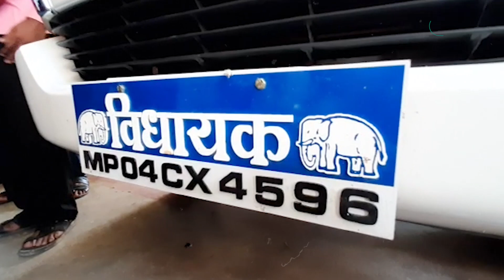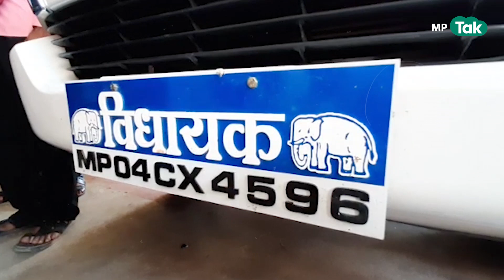दबंग विधायक Ram Bai ने दिया ऐसा बयान की Congress और BJP दोनो ही सोच में पड़ जाएगी ! | MP Tak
दमोह अपने दबंग अंदाज और बेबाक बयानबाजी को लेकर हमेशा चर्चाओं में रहने वाली दमोह जिले के पथरिया विधानसभा क्षेत्र की विधायक रामबाई सिंह परिहार अपने बेबाक बयान देने को जानी जाती हैं उनका एक बयान सामने आया है जिसमे वो अपनी बता रखते हुई बोली कि 2023 विधानसभा चुनाव में इस बार फिर मध्यप्रदेश में किसी भी पार्टी को पूर्ण बहुमत ना मिले ताकि जो भी पार्टी सरकार बनाना चाहे उसे उनकी जरूरत पड़े